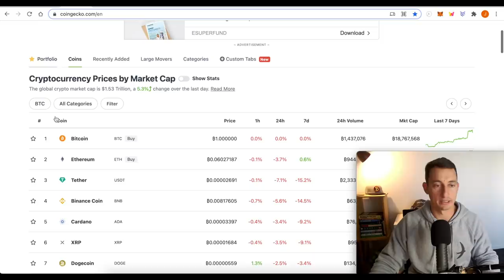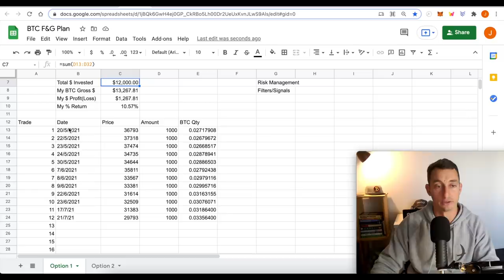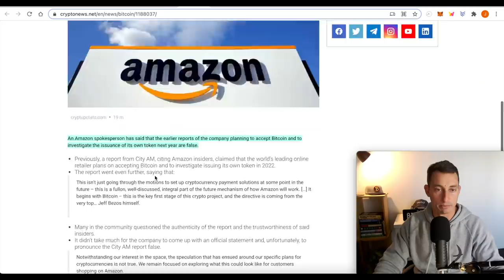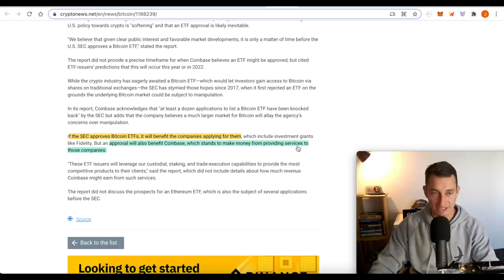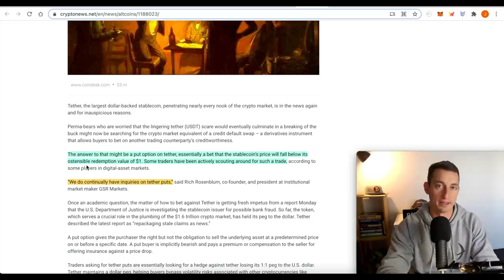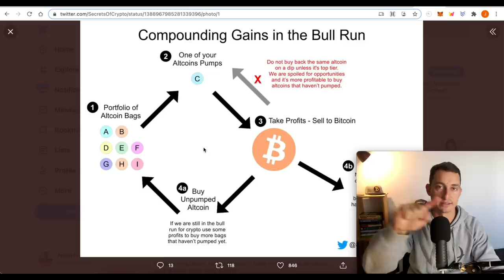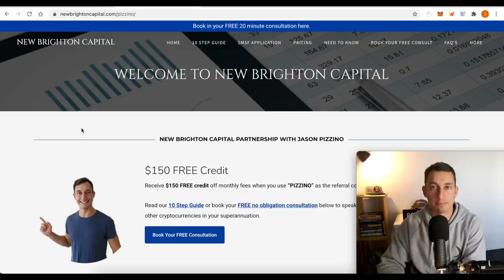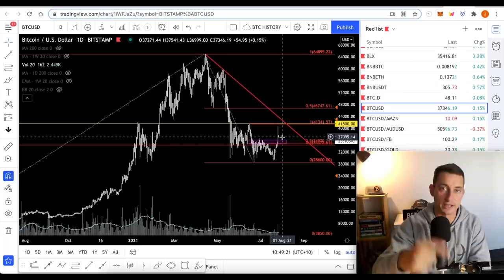BITCOIN CRITICAL PRICE LEVEL TO HOLD AFTER FAKE AMAZON NEWS! Also Bullish Crypto & ETH News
What drove the Bitcoin price up yesterday is in the news again but this time has push the price down. The BTC short squeeze has eased and we're now seeing the market try to make sense of the price levels required to remain short term bullish. In this video, we discuss these price levels and what must happen next for Bitcoin to remain bullish.

☆ Quick Links ☆

Ticker: TIA
TIA Pool ID for Delegation:
ad3b67e040364beca62714b81b3c22a12de0f6f820da9ce55f1ce137

⏰ Timestamps ⏰
00:00 Hopium-Free Fact vs Opinion
00:49 Crypto Market + Alt Bleed Update
03:18 Fear & Greed Plan
04:15 It was all FAKE NEWS! Amazon Bitcoin News
07:28 Tether FUD Explained
08:10 Shopify Supports NFT Sales!
08:23 Ethereum Whales just bought tonnes of ETH
08:49 How to invest for Altseason??
09:22 Bitcoin STILL Dominating Crypto!
11:47 Buy Crypto & Metals with your superannuation!
12:11 Bitcoin video summary